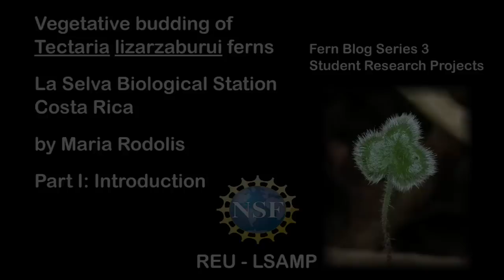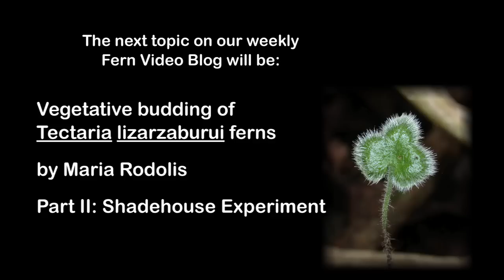Fern Blog- Student Research Projects, Maria Rodolis / Part 1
Vegetative budding of Tectaria Iizarzaburui ferns.
La Selva Biological Station, Costa Rica. By Maria Rodolis Part 1: Introduction